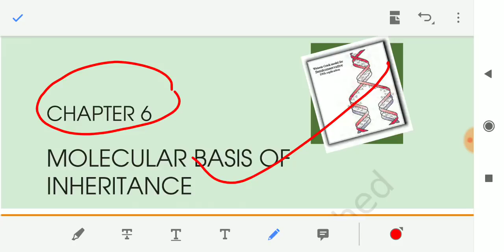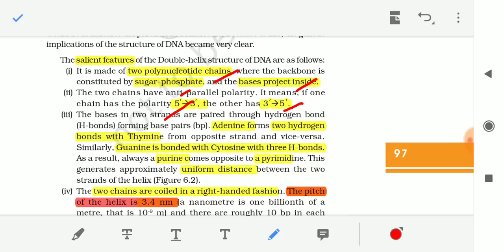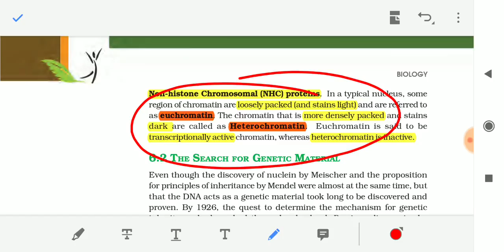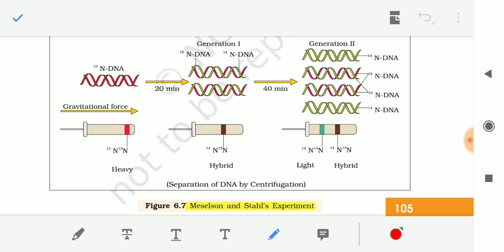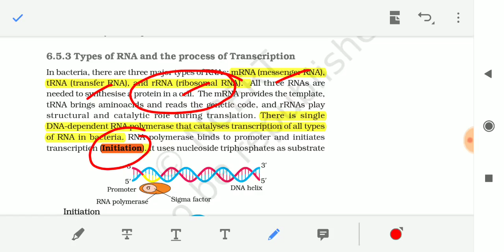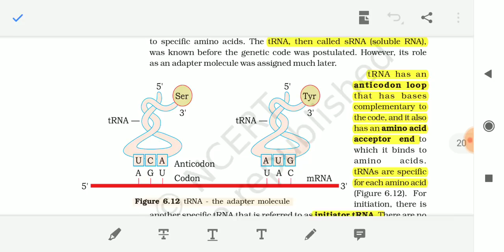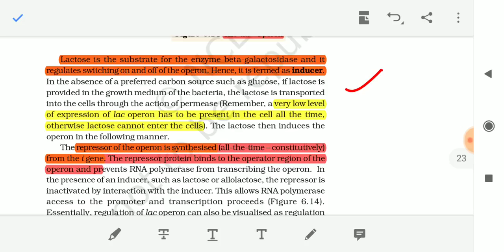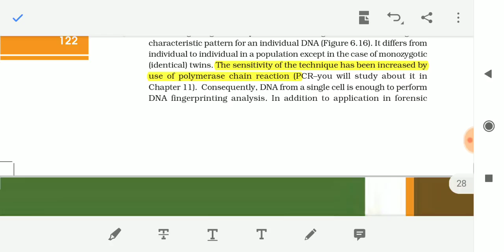|| Std 12 Science || Biology || Chapter 6 || Molucelar Basics of Inheritance || Akshay Patel Sir ||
NCERT || Biology || Ishika Tuition Classes ||